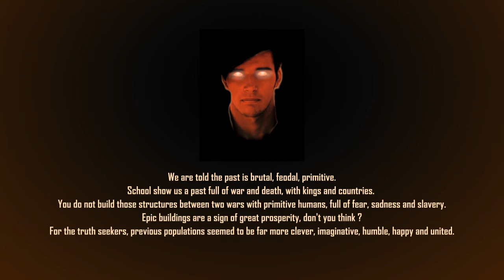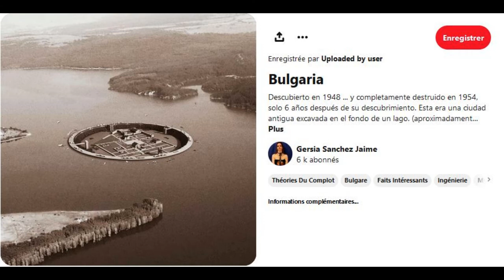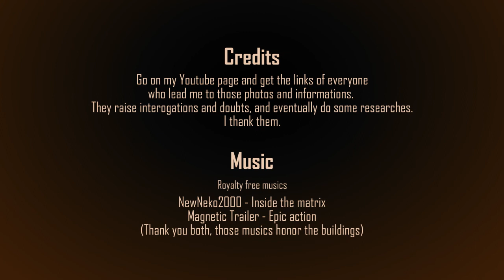The Mind-blowing World - Holy buildings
Prepare yourself for a surprising journey.